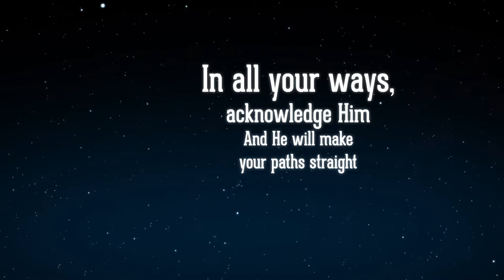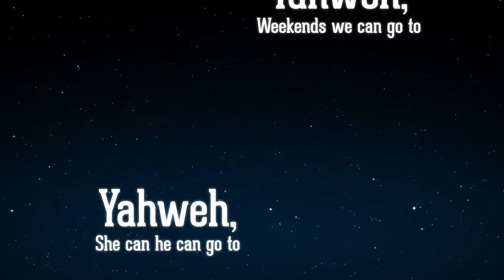GW U6 BMV Yahweh TrustInTheLord VOX